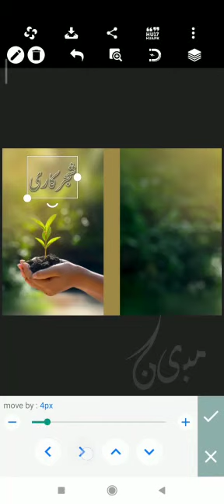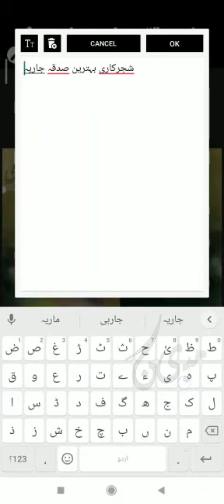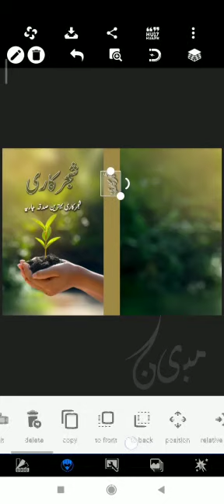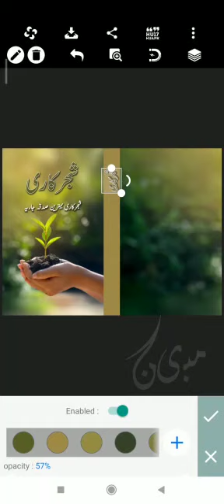How to Design a Book Cover in Pixellab | Part 03